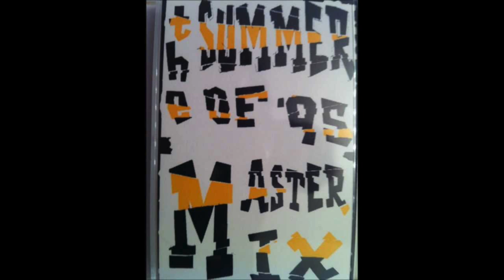B96 - The Summer Of '95 Master Mix (1995)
B96 - The Summer Of '95 Master Mix - Julian "Jumpin" Perez, Bobby D, Brian Middleton, Bad Boy Bill & Tim "Spinnin" Schommer. Chicago House Music. 96.3 FM